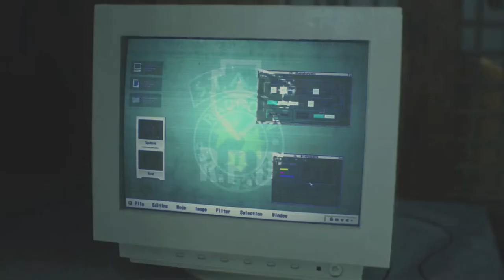Resident Evil 2 Remake - Part 2 - Daddy issues - (Claire B) - Full Playthrough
Having daddy issues and hating lickers :/